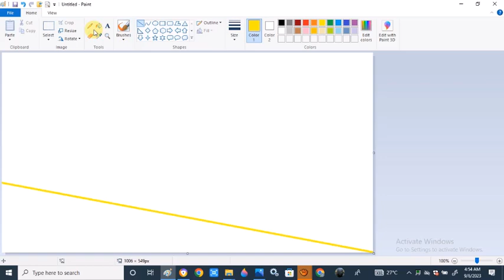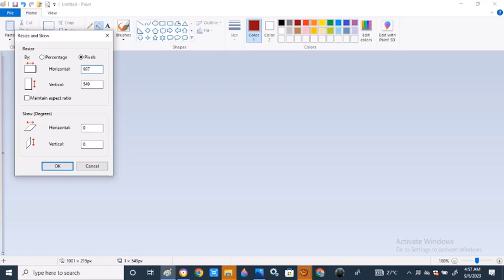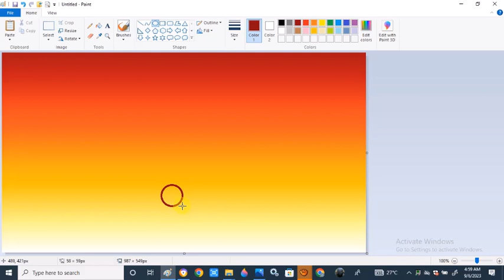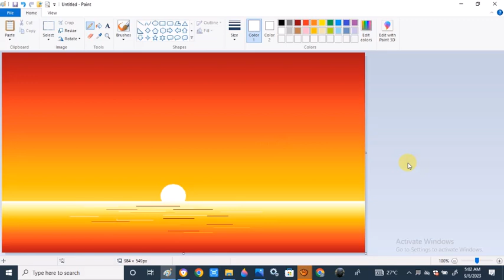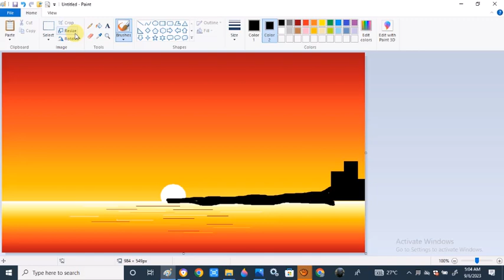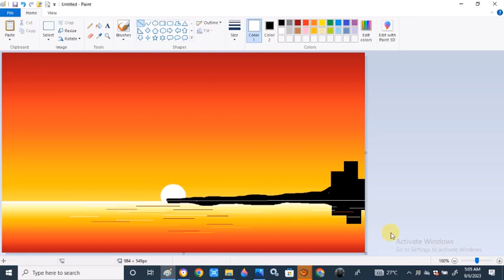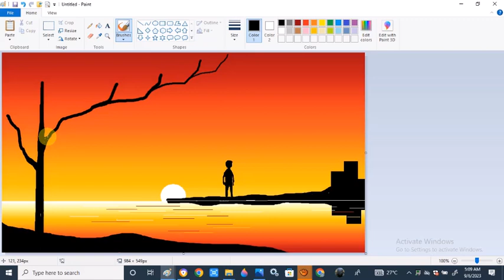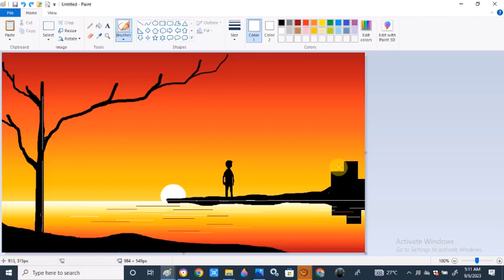Ms paint drawing scenery